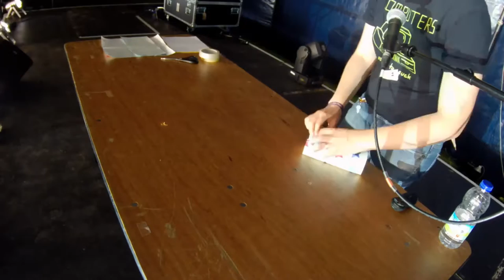Katie Steckles: Katie Steckles does some maths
Some ridiculous mathematical demonstrations and projects Katie's worked on recently.

Katie Steckles